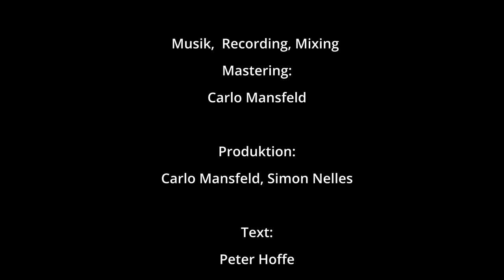Theresa Pretzsch feat. Carlo Mansfeld - Die Zeit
Lyrics: Peter Hoffe

Production: Carlko Mansfeld, Peter Hoffe, Theresa Petzsch, Simon Nelles

Kamera: Christoph Griesenbrock